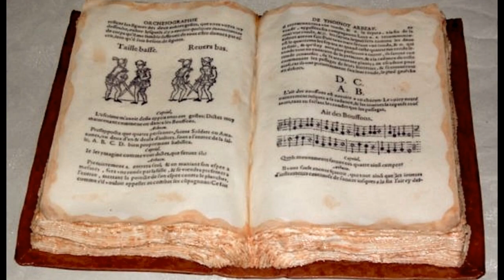Thoinot Arbeau - Orchésographie - Pavane: Belle qui tiens ma vie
Music from Renaissance period

🎵 Orchésographie - Pavane: Belle qui tiens ma vie
🧑 Composer: Thoinot Arbeau
👨 Performer: Christoph Lahme
⌛  Period: Renaissance

Orchésographie, first published in Langres in, 1589 is a book written by Jehan Tabourot (under his anagrammatic pen name Thoinot Arbeau). It provides information on social ballroom behaviour and on the interaction of musicians and dancers. There is an English translation by Mary Stewart Evans, edited by Julia Sutton, in print with Dover Publications. It contains numerous woodcuts of dancers and musicians and includes many dance tabulations in which extensive instructions for the steps are lined up next to the musical notes, a significant innovation in dance notation at that time.

Jehan Tabourot (Thoinot Arbeau)
Born: 17th March 1519, Dijon, France
Died: 23rd July 1595, Langres, France